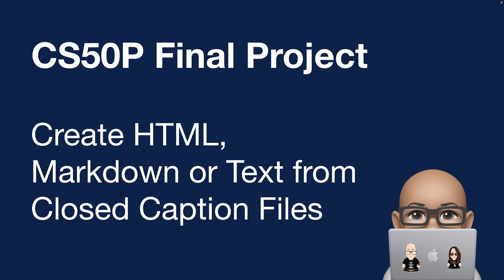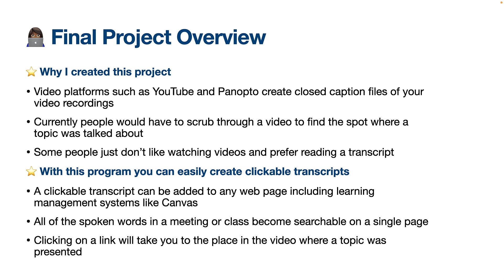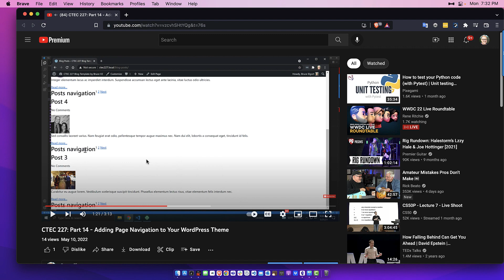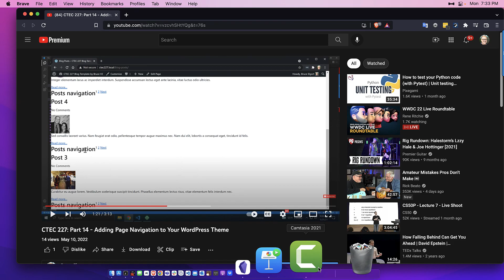CS50P Final Project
This video demonstrates the output created by a Python program I developed for CS50P. It takes closed caption files and can generate HTML, Markdown or Text. You can also use this application to create clickable transcripts which can be embedded in WordPress or a learning management system such as Canvas.